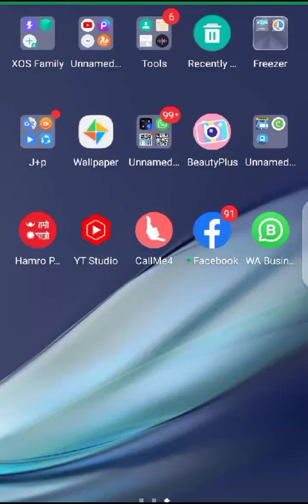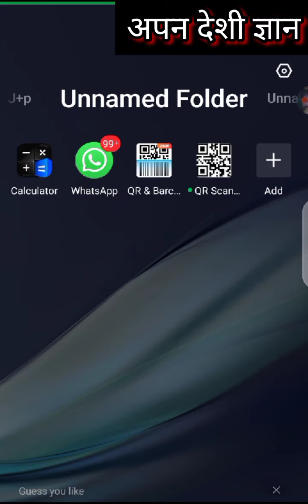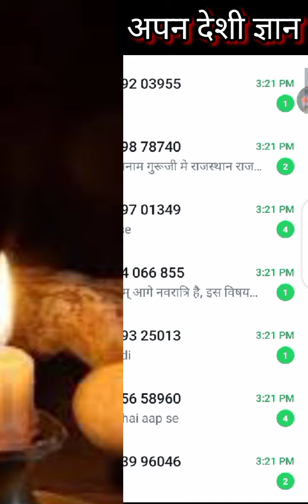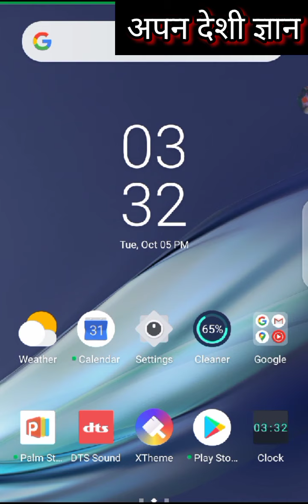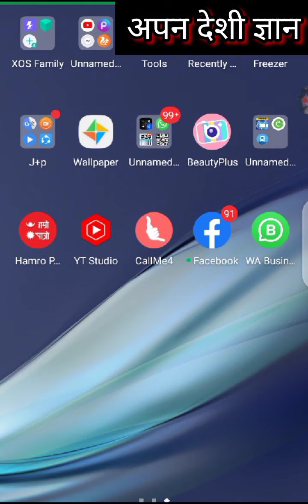🔴Live मन्त्र सीखना अवर मन्त्र चालू करालो ऐसा मौका नहीं मिलेगा /अपन देशी ज्ञान